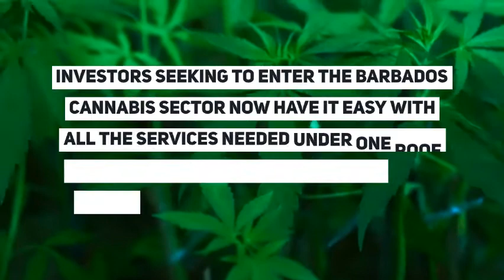Marijuana News Today - June 25, 2021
British Heavyweight boxing champion of the world, Anthony Joshua OBE, has signed an initial three-year endorsement deal with a cannabis and CBD company; Alex Caruso was released after posting $3,000 cash bond following his marijuana arrest; Endexx Corporation is now licensed in Jamaica and more cannabis headlines making marijuana news globally and in the Caribbean and Latin America in 60 seconds from News Americas Now News Network - a newswire covering the Americas  – the Caribbean and Latin America and its Diasporas, with syndication on Google News, Apple News, across 21 plus news sites including on the Caribbean Today in Florida, on Irie Jam radio in NYC and on Social Media – Facebook, Twitter, Instagram, YouTube, and Linked In.